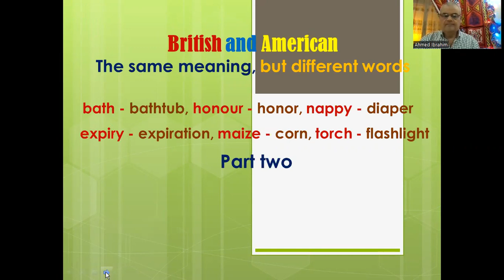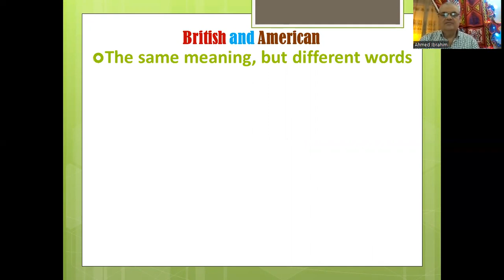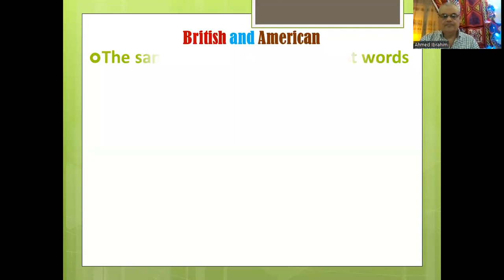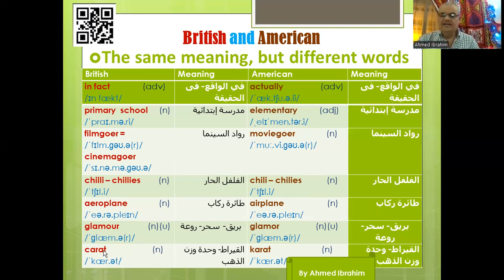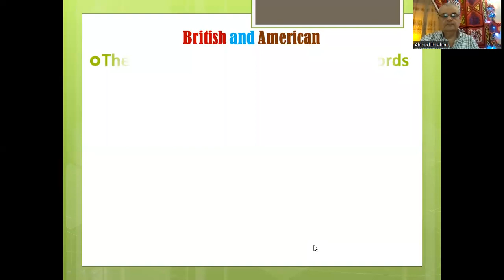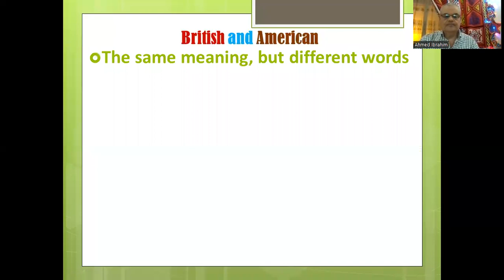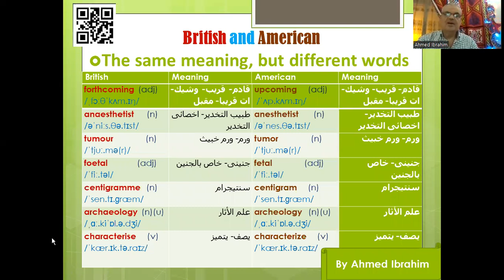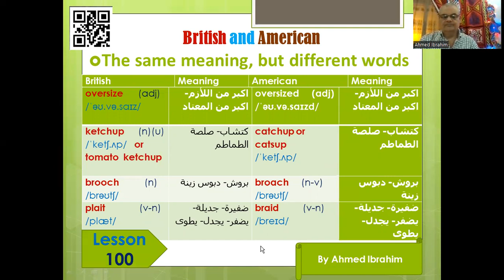Lesson 100. British and American words. Part two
Learning and living English. Lesson 100. British and American words. How to use "British and American words" in everyday life, and everyday conversation.